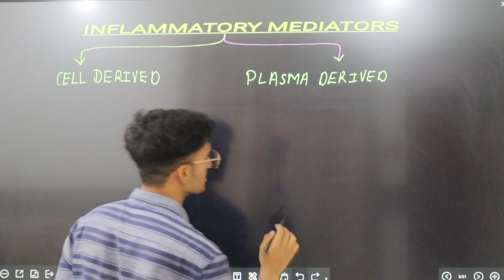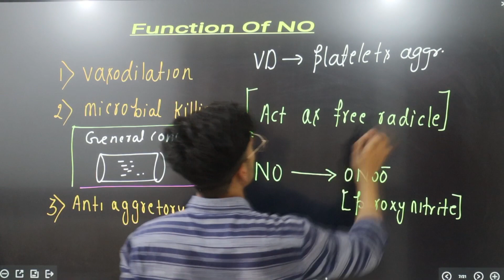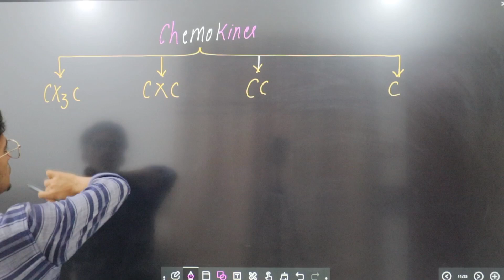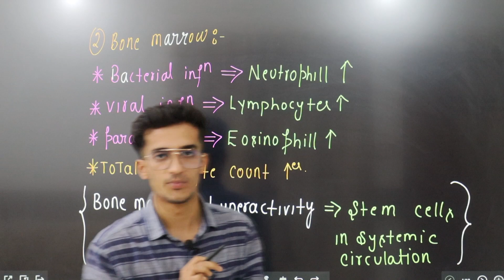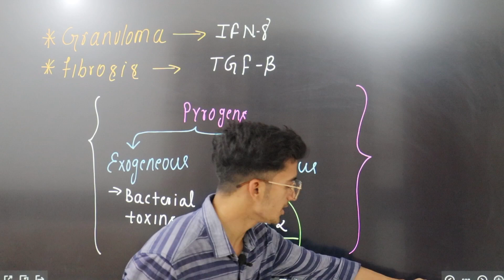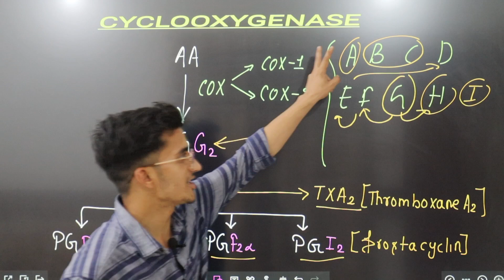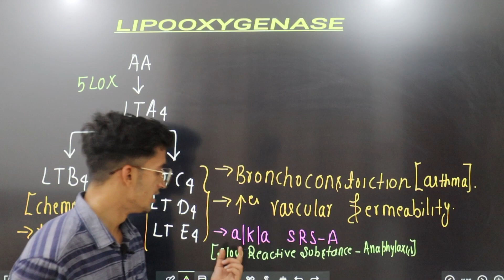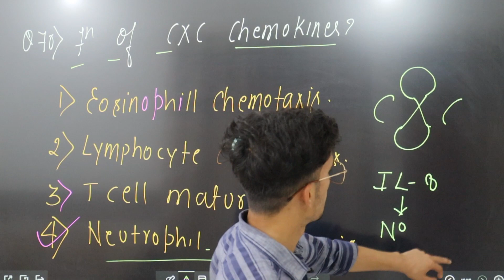Inflammation | Unit 2 | Newly Synthesized Inflammatory Mediators | Lecture 14 | PYQ | Neet pg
Inflammation | Unit 2 | Newly Synthesized Inflammatory Mediators | Lecture 14 | PYQ | Neet